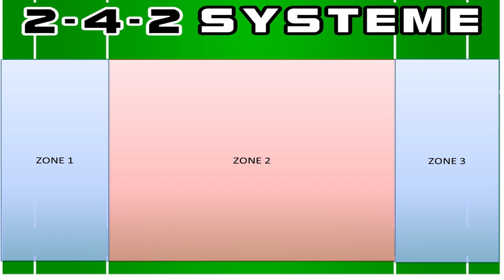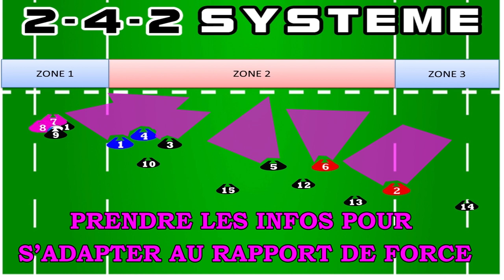2 - 4 - 2 UN SYSTEME COMPLEXE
Chaque équipe de rugby utilise un système de distribution qui lui est propre. Il est possible de retrouver des similitudes entre les différents systèmes, et dans cette vidéo, je vais présenter mon analyse du système en 2-4-2 au rugby ou parfois appelé 2-2-2-2.
C'est un système de jeu très difficile à mettre en place, notamment à un niveau amateur, car il est basé sur la capacité des joueurs à analyser très vite une situation et un rapport de force pour se positionner correctement sur le terrain.

Je vous encourage à mettre en place le système en 1331 sur lequel j'ai créé une formation.

Votre projet de jeu au rugby sur des séniors, des U18 ou des U16 comprendra de la circulation offensive des joueurs dans le jeu courant, ainsi qu'à partir de phase statiques.

Le système de jeu en 2-4-2 au rugby vous permettra d'affiner votre projet de jeu pour gagner en efficacité.

Il est pour moi difficile de l'appliquer sur des joueurs amateur, car le déplacement des joueurs et leur analyse permanente sur le terrain rendront la lecture plus difficile.